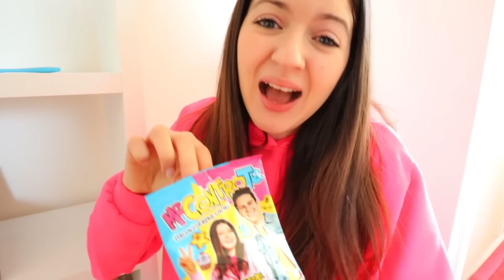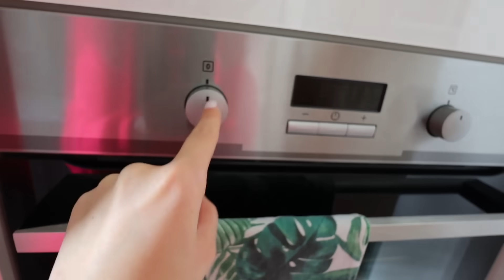TROVA GLI INGREDIENTI DELLO SLIME NASCOSTI DA CICCIO PASTICCIO!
Luì è diventato Ciccio Pasticcio e ha nascosto gli ingredienti per la slime challenge!
📖 I LIBRI DI LUÌ E SOFÌ ➤